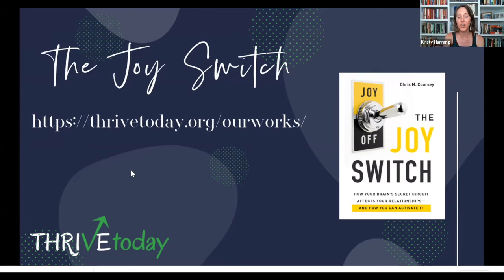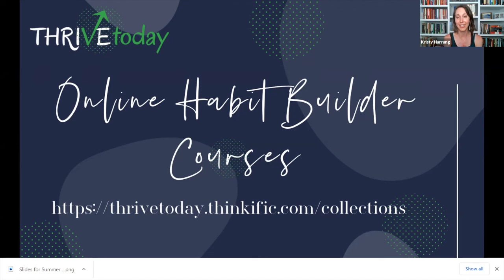How The Relational Skills Address My Biggest Problems - Parenting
In this segment of ‘How The Relational Skills Address My Biggest Problems’, discover how developing brain-based relational skills can make all the difference in your parenting journey!